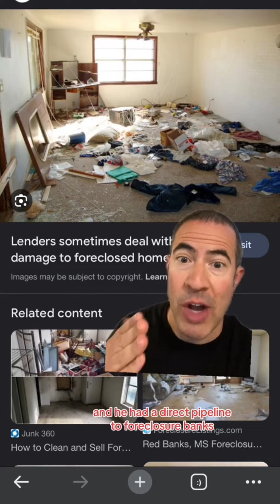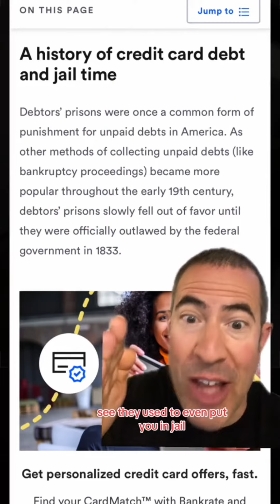The looming financial crisis is worse than 2008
The looming financial crisis is much worse than 2008. Here’s why.
Also: Can you go to jail for unpaid credit card debt?